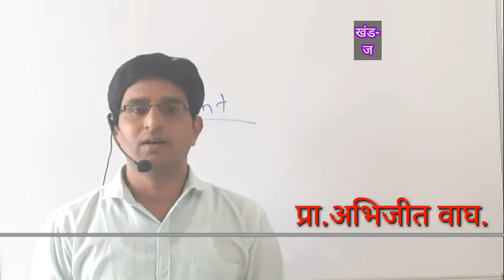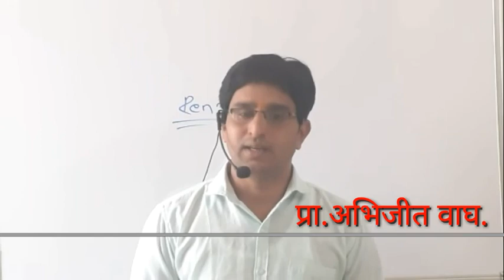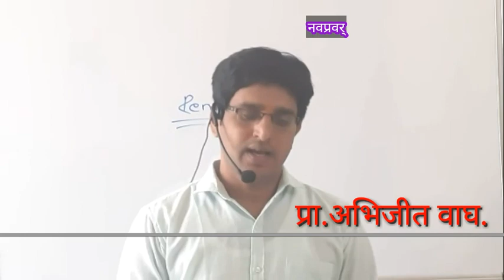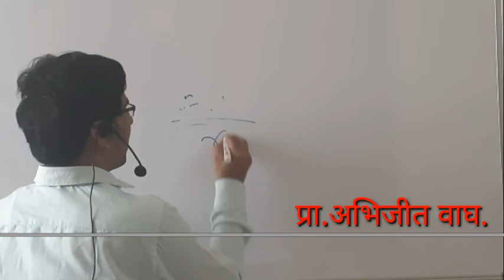प्रकरण-1 अर्थशास्त्रातील मूलभूत संकल्पना.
अर्थशास्त्रातील मूलभूत संकल्पना
आर्थिक क्रिया- उत्पादन, वितरण, विनिमय,उपभोग.
प्रा.अभिजीत वाघ.
K.B.Rohamare Jr.Colleges,Kopargaon.